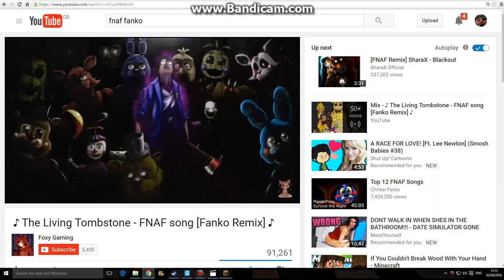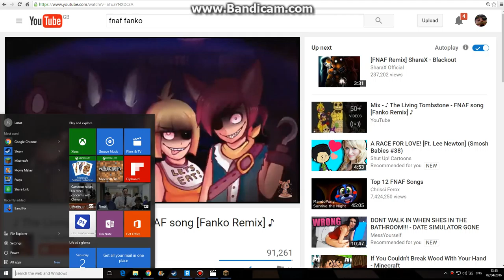my fnaf and south park minecrafr creation